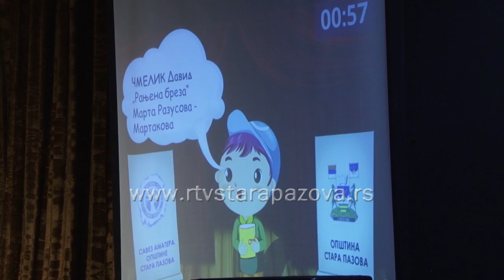Opštinska smotra recitatora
U Staroj Pazovi je danas održana opštinska smotra recitatora. Na ovoj tradicionalnoj manifestaciji koja svake godine u martu okuplja poklonike lepe reči i lepog govorenja, nastupilo je 90 recitatora u tri kategorije.